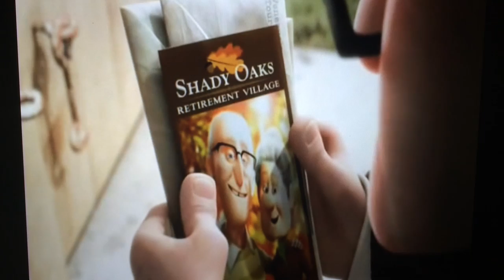Germano Mosconi Cartoon - Khalil Zayat